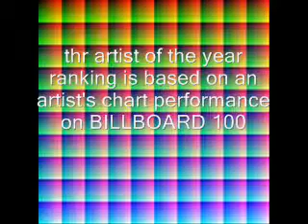TOP 10 ARTISTS OF THE YEAR 2011 ON BILLBOARD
(ROLLING IN A DEEP- ADELE)